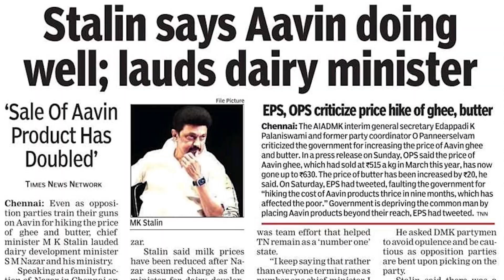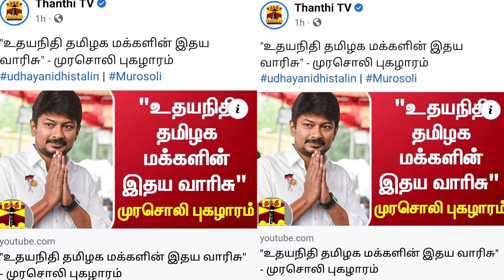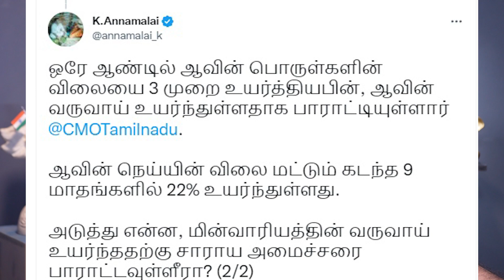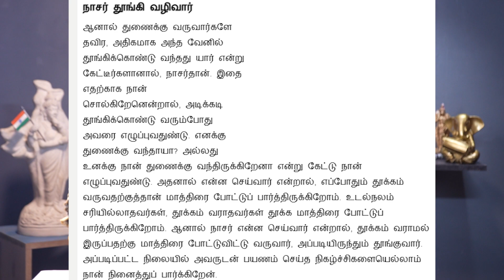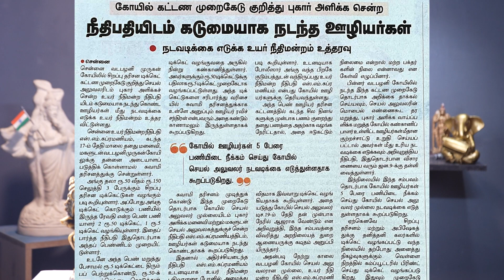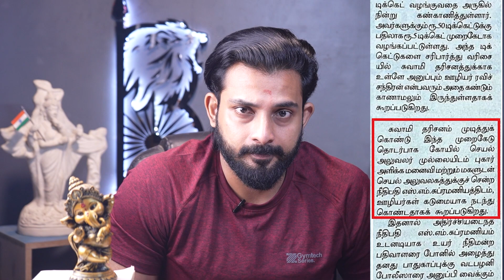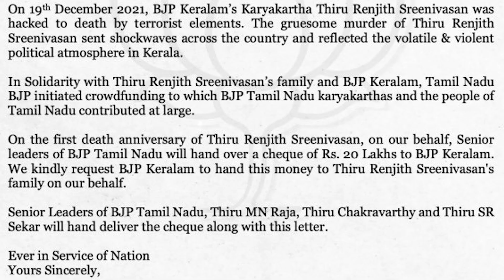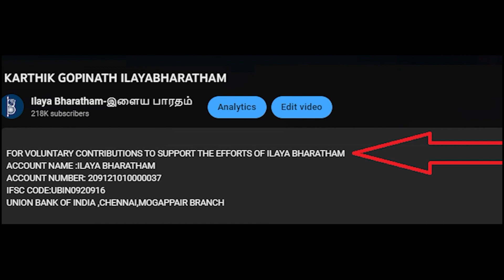ஸ்டாலின் எந்த உலகத்தில் இருக்கிறார்....-அண்ணாமலை...!!??